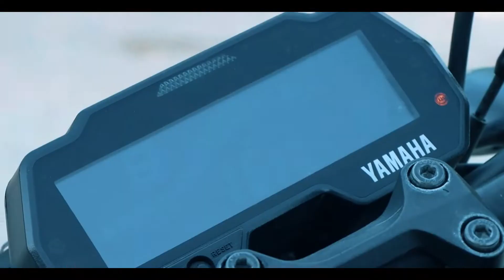A SHORT CINEMATIC VIDEO OF YAMAHA MT15 - TEAM JHORLEY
This is Short Cinematic Video of Yamaha Mt 15 bike.
Concept/Edit/Direction - Chyang Mgr
Camera - Chayen L Gurung
Model - Chyang T Magar
Location - Nawalparasi Bardaghat Paldada